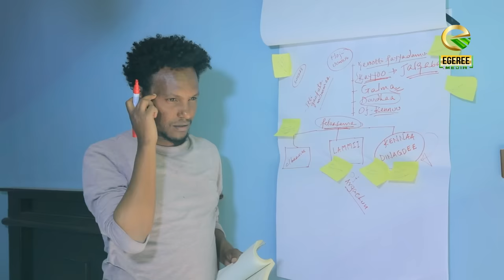EGEREE COMEDY:SIRNAKKOO EP 20